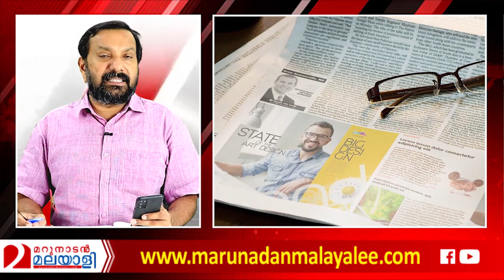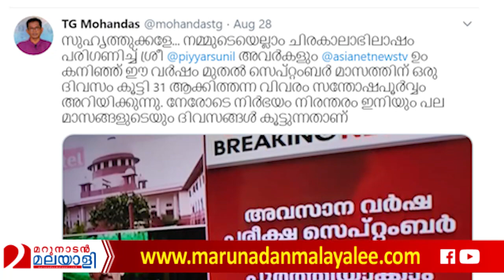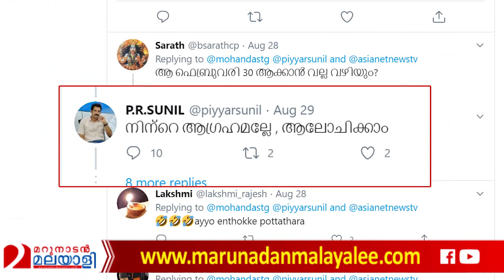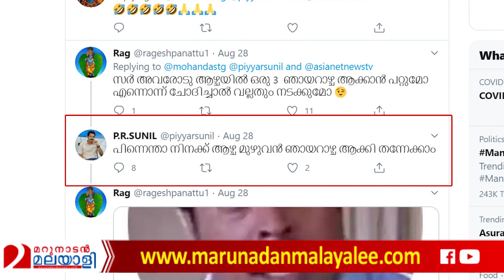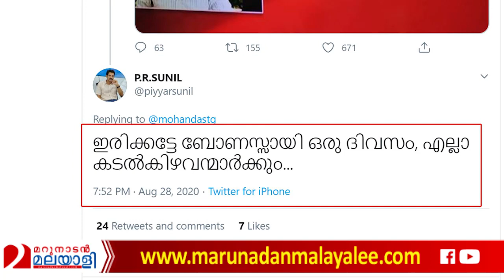റ്റിജി മോഹന്‍ദാസിനെ കടല്‍ കിളവനാക്കുന്ന പി ആര്‍ സുനിലിനോട് I About PR Sunil and TG Mohandas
പിആര്‍ സുനില്‍ താങ്കള്‍ എന്തിനാണ് ഇങ്ങനെ അസ്വസ്ഥനാകുന്നത്..?; റ്റിജി മോഹന്‍ദാസിനെ കടല്‍ കിളവനാക്കുന്ന പി ആര്‍ സുനിലിനോട്...